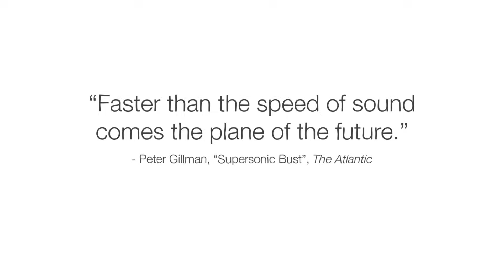Why are airplanes slower than they used to be? - Alex Gendler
Why aren’t commercial flights getting faster? Dig into the technological and environmental problems facing supersonic flight.

In 1996, a British Airways plane flew from New York to London in a record-breaking two hours and fifty-three minutes. Today, however, passengers flying the same route can expect to spend no less than six hours in the air — twice as long. So why, in a world where everything seems to be getting faster, have commercial flights lagged behind? Alex Gendler details the problems facing supersonic flight.

Lesson by Alex Gendler, directed by Zedem Media.

Thank you so much to our patrons for your support! Without you this video would not be possible!